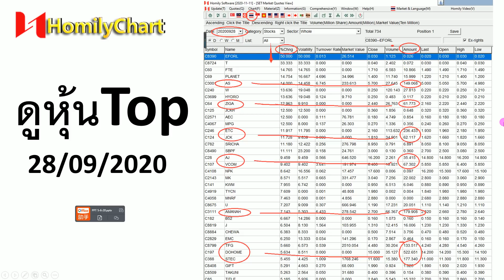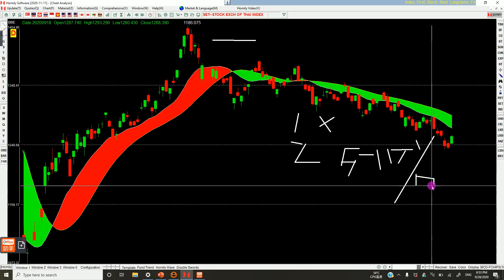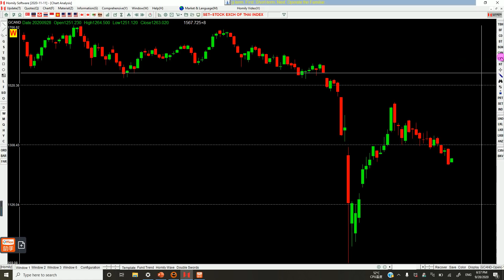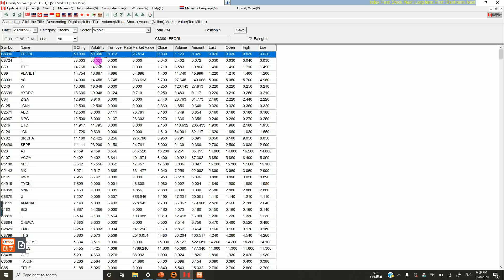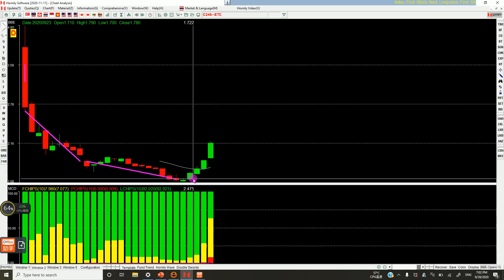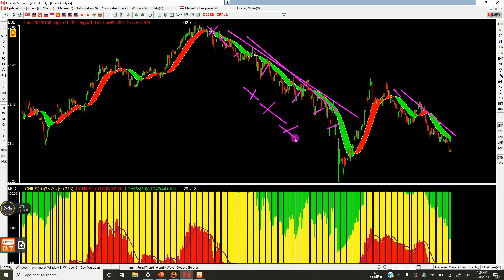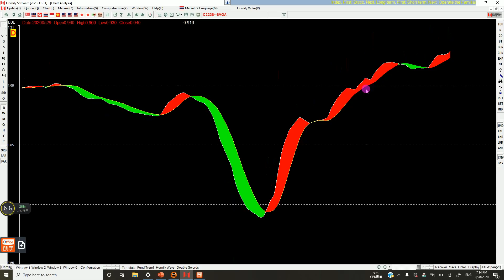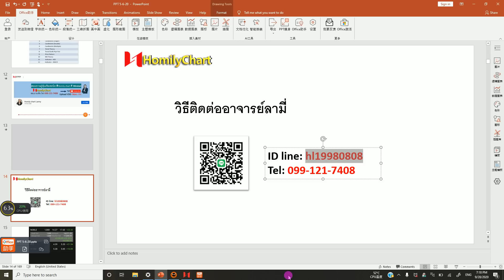SET#ZIGA#AS#ETC#JCK#AJ#VCOM#AMANAH#TFG#DOHOME#STEC#W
สวัสดีค่ะ  ดิฉันอาจารย์ลามี่สอนโปรแรมHomily chartเล่นหุ้นตามเจ้ามือค่ะ
Channelนี้จะสอนความรู้หุ้นเชิงเทคนิค(ความรู้)+การใช้งานของโปรแรกมHomily(เครื่องมือ)+Mindset
เพราะ :ความสำเร็จ = ความรู้ + เครื่องมือ+ Mindset
ลามี่อยากจะช่วยนักลงทุนวิเคราะห์หุ้นเป็น  เล่นหุ้นอย่างมีความสุขค่ะ
ถ้าอยากเรียนรู้หุ้น ฝากกดติดตามและกดกระดิ่งด้วยนะคะ จะได้ไม่พลาดข้อมูลที่สำคัญ
ถ้ามีเพื่อนญาติพี่น้องที่เล่นหุ้นด้วยกัน ฝากช่วยแชร์กันได้ค่ะ

Homilyเป็นโรงเรียนสอนเล่นหุ้น เราจะไม่แนะนำหุ้น แต่สอนวิธีตกปลาค่ะ
วิธีตกปลาคือ  “Index first, stock next;
Long-term first , short-term next;
Operate the familiar ”
Homilyเป็นโปรแกรมที่ช่วยวิเคราะห์หุ้นง่ายที่สุดและสร้างความมั่นใจให้เรา จุดเด่น: บอกจุดซื้อจุดขายง่ายที่สุด +สามาถดูรายใหญ่ได้ ดูเงินทุนได้……. แอพHomily chart มีทดลองฟรี7วัน สนใจทดลอง และเข้าOpen chatศึกษาหุ้น สามารถคลิก
ศึกษาเพิ่มเติมได้ที่Facebook: Larmy Homily chart
สอบถามโปรแกรม สอบถามเรียน โทร : (อาจารย์ลามี่)